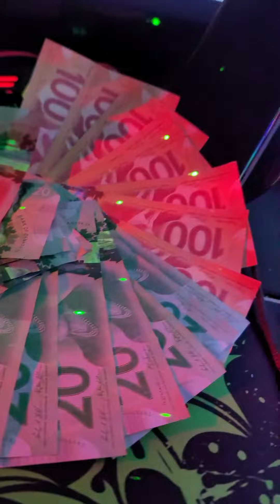Earn $$$ using honegain apps, unlimited $20 you can get.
Just click the Link below Sign up and get the $5 and earn more!!!